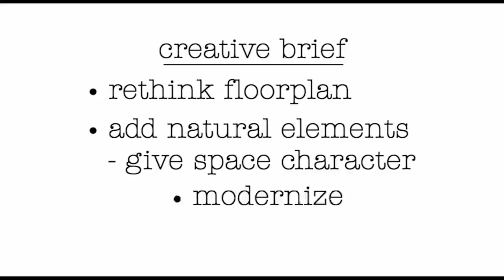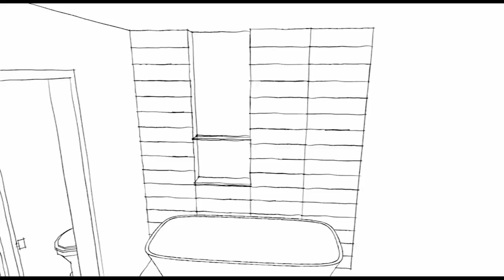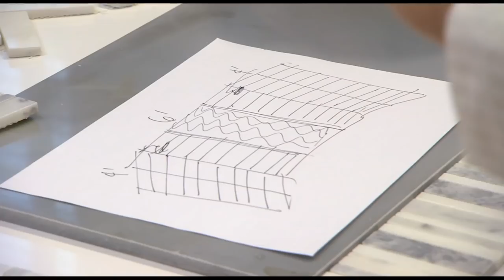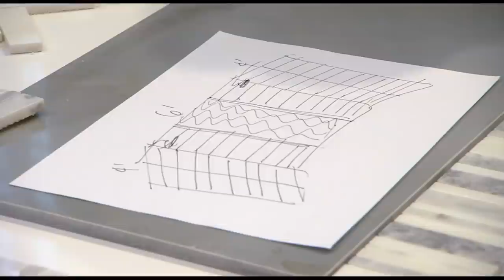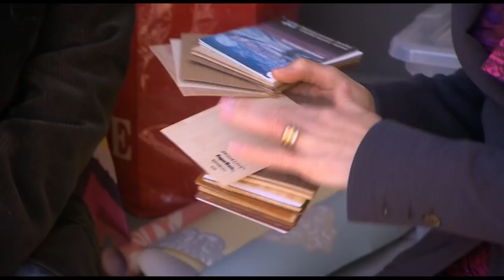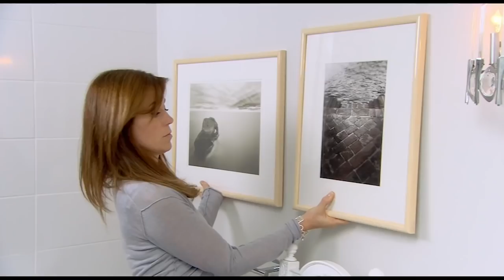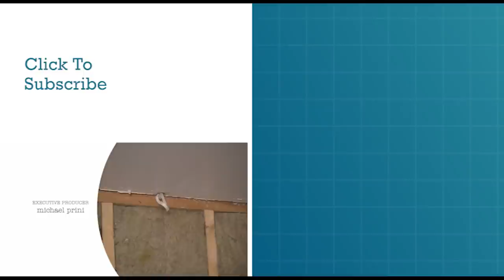How To Give Your Bathroom A Modern Makeover | Sarah 101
Luana can't stand her bathroom, whilst husband Aldo knows it's been stuck in a time capsule for years! With a grandfather clock next to the bath and tiles that almost make Sarah & Tommy run a mile, the design experts embark on bringing a contemporary style to this bathroom. One problem - the owners hate baths!

From: Sarah 101 S2 E5